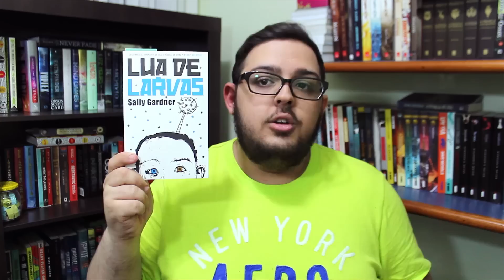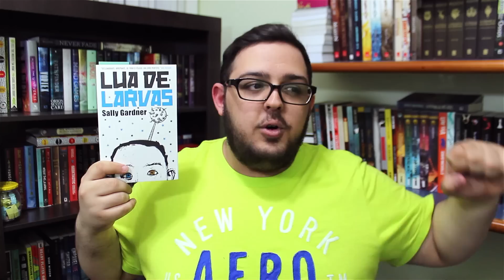Wrap Up Mini-Maratona 24 horas | O que eu li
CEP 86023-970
Londrina/PR